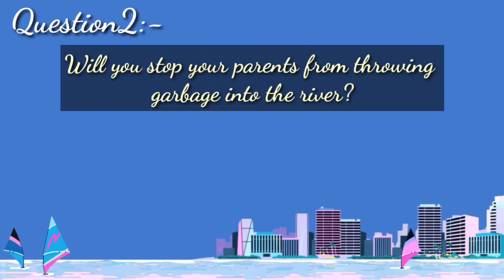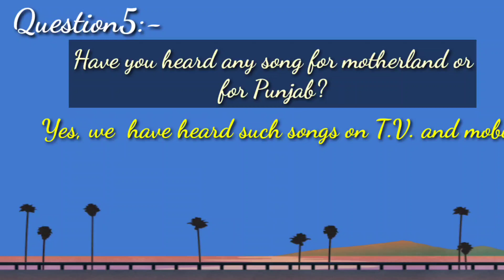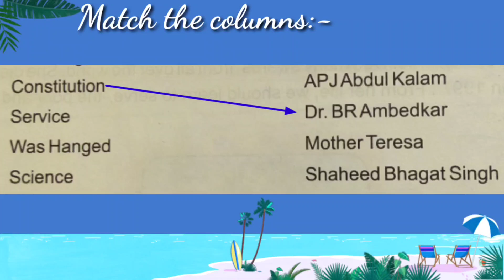Wel,c-3,l-4,v-5,Let us love-be faithful (oral ques )